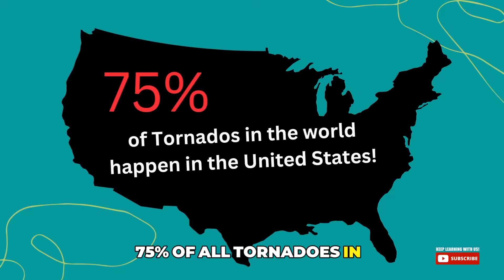Tornadoes are POWERFUL🌪️| Tornado Facts For Kids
Run for cover, Dorothy! Tornadoes are powerful! 🌪️ Did you know they have a few names? Tornadoes are also called twisters and cyclones. Join us in learning about tornadoes on the Adventure Brothers Show. Did you know that tornadoes can reach wind speeds of up to 260 mph? That's mind-blowing! 💨 Join us as we explore the fascinating world of tornadoes and their impact.
The Adventure Brothers Show is an educational show by kids, for kids. Learn with us!

We don't have a comments section due to being content made for kids, so please "like" to show your support! Thank you!